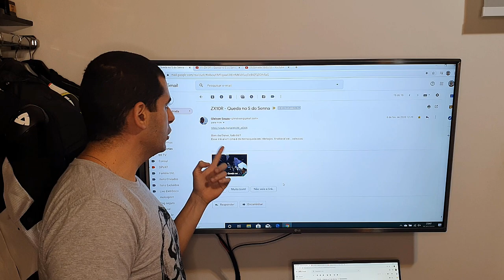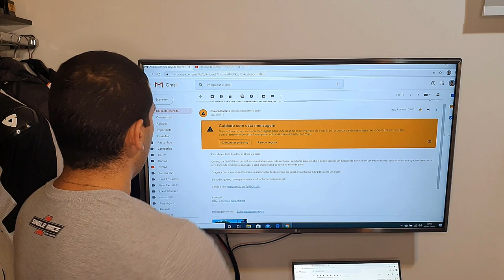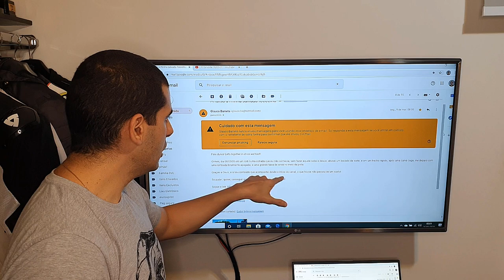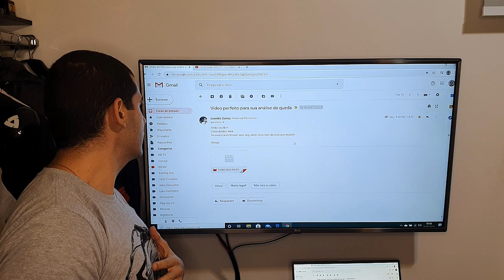ANÁLISE DE QUEDAS 6 - Durvalcareca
Leandro não tem canal.

PARCEIROS:
MOTOSPRINT (Equipamentos de proteção para você feeelho)